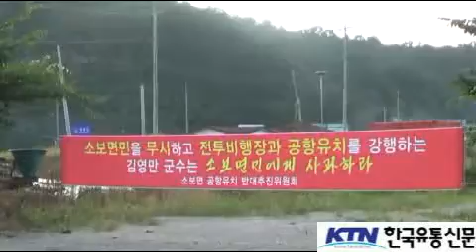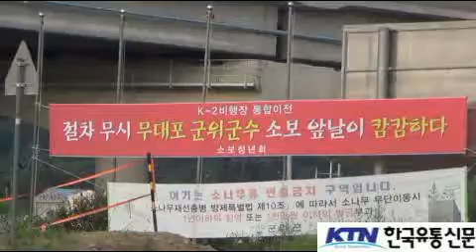[한국유통신문.com] 군위군 소보면 K2공항유치 결사반대 현장-2016년 8월 10일